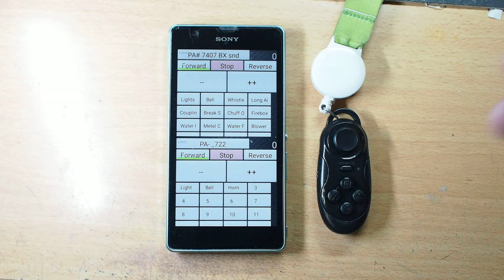Engine Driver - for Android 2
With experimental Text to Speech (TTS) voice responses